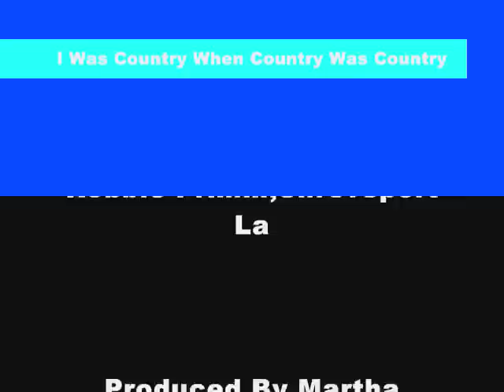I Was Country When Country Was Country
My cousin Tillman Ben Franks Jr. wrote this and I sung it. Thank you Ben and thank you Martha Guthrie for making the video.